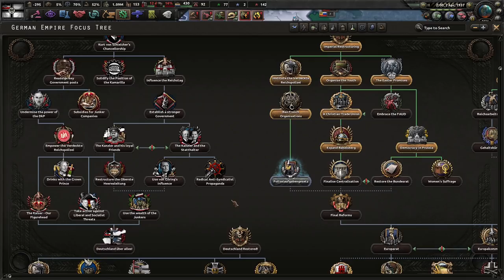The German Empire Is Falling Apart! Kaiserredux, Paternal Autocrat #1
The German Empire came out of the Weltkrieg as one of the world's foremost powers that could not be beaten. However, with time comes decay and our former enemies still seek out ways to strike against us. In addition, the rising tides of Syndicalism threaten our West, while a resurgent Russia shadows the East. Time will tell how we will survive!

Mods Used: Player-led peace conferences, Kaiserredux